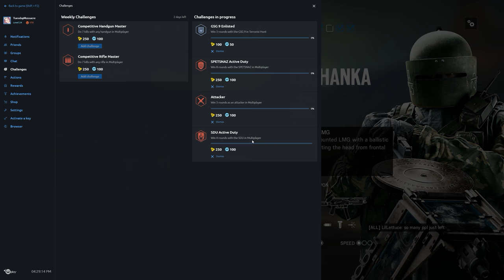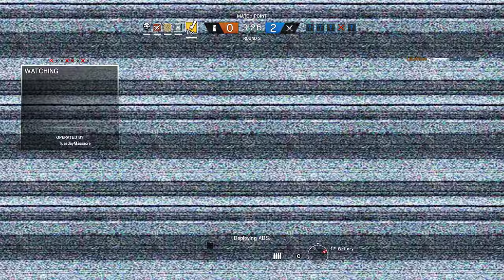Rainbow Six Siege + Part 1207 + Theme Park TDM Secure Area + Blood Orchid pcgaming crew